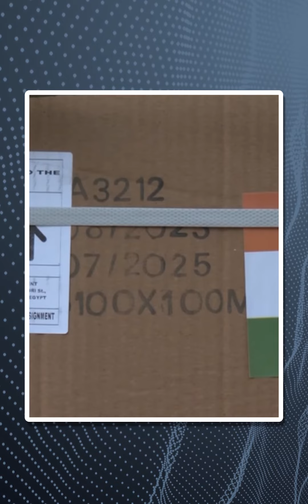India ने भेजी Palestine के लोगों के लिए दूसरी Humanitarian-aid; भारत कर रहा है बढ़ चढ़कर मदद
जब भी दो देशों के बीच युद्ध होता है तो उसमें सबसे अधिक प्रभावित वहां के आम नागरिक होते हैं। यह दृष्य भी इन्हीं बातों का जीवंत उधाहरण है। इजरायल और हमास के बीच जारी युद्ध का आज 45वां दिन है लेकिन युद्ध खत्म होने के दूर-दूर तक आसार नज़र नहीं आ रहे हैं और इसी के चलते दोनों देशों के आम नागरिक प्रभावित हो रहे हैं और सबसे अधिक प्रभावित फिलिस्तीन के मासूम लोग हुए हैं। यही वजह है कि अंतरराष्ट्रीय संगठन ने भी दुनिया भर के देशों से मानवीय सहायता देने की अपील की थी जिसके चलते कई देश सामने आए हैं। इसी क्रम में भारत ने फिलिस्तीन के लोगों के लिए दूसरी खेप भेजी है। यह सामग्री मिस्र के अल-अरिश हवाई अड्डे पहुंचेगी और वहां से फिलिस्तीन के लोगों के लिए जाएगी।